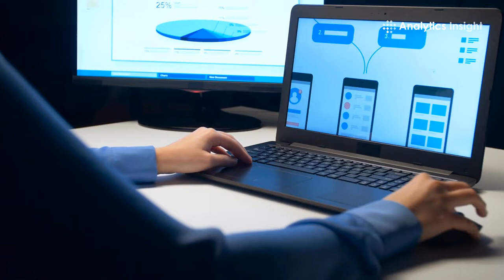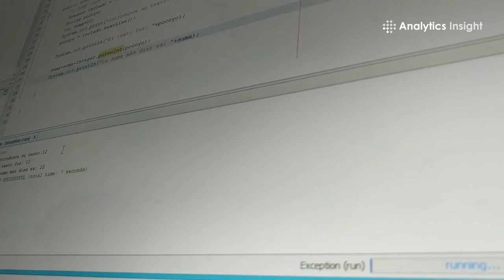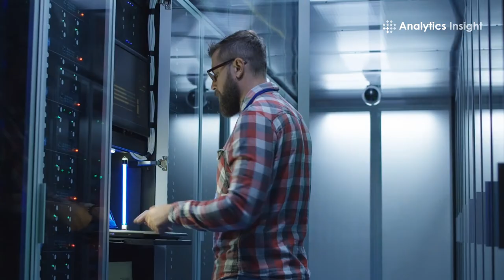Top 5 Myths around Python Programming Language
This video helps you to explore some of the top 5 myths on one of the best programming languages, Python. Debunk these myths and try to focus on having a strong understanding of the language for a better future.